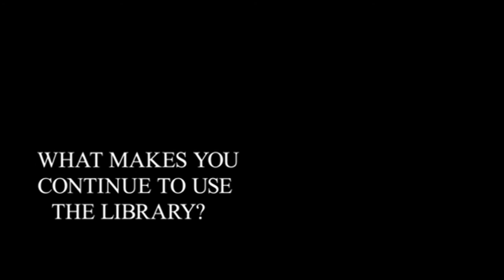Reader of the Week The Haaland Family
Follow along with library super-users The Haaland Family as they discuss why the Library is important to them.